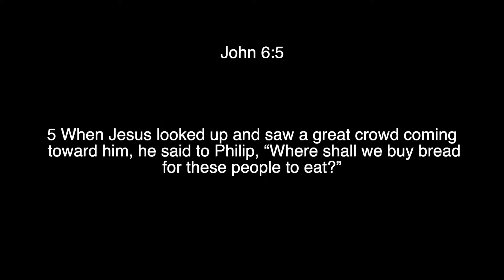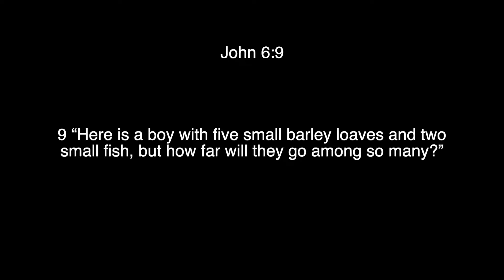Relational Wisdom - Joe Pearson - 09/08/2019